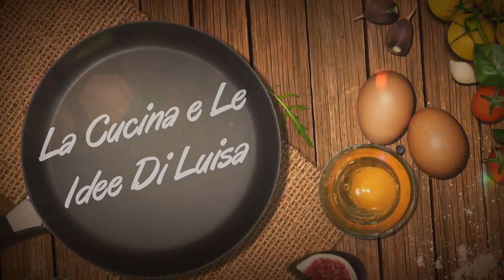BISCOTTI DI PISTACCHIO RIPIENI DI CREMA AL PISTACCHIO | RICETTA FACILE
APPUNTAMENTO DI DOMENICA CON UNA GUSTOSA, BELLA E FACILE RICETTA DI BISCOTTI... BISCOTTI DI PISTACCHIO CON RIPIENO DI CREMA AL PISTACCHIO E CIOCCOLATA, RICOPERTI DI CIOCCOLATA E GRANELLA DI PISTACCHIO
Oggi abbiamo il pistacchio come protagonista, io lo adoro e lo aggiungo spesso e volentieri nella ricette di dolci
Questi biscottini meravigliosi sono facili da fare e gustosi da mangiare, il ripieno è con nutella crema di pistacchio fatta da me e con gocce di cioccolata fondente
Vi assicuro che se li farete ve ne innamorerete subito, perchè il sapore che rilasciano nel palato è meravigliosamente accattivante e avvolgente
Il pistacchio, come saprete, è molto utilizzato nelle pasticcerie per creare dolci fantastici e molto richiesto in generale... quindi ho pensato a questi biscotti proprio per darvi un' idea da comporre con la base del pistacchio
Spero vi piaccia l' idea, fatemi sapere sempre nei commenti

Ecco cosa serve
Ingredienti:
300gr farina
40gr farina di pistacchio
150gr zucchero
50gr cioccolata fondente
un pizzico di sale
2 uova
30 grammi gocce di cioccolato
vaniglia
100gr crema di pistacchio
1 cucchiaio lievito per dolci
150gr burro
30gr granella di pistacchio

Attrezzatura video
Fotocamera riprese 1
Fotocamera riprese 2
Obiettivo 1
Obiettivo 2